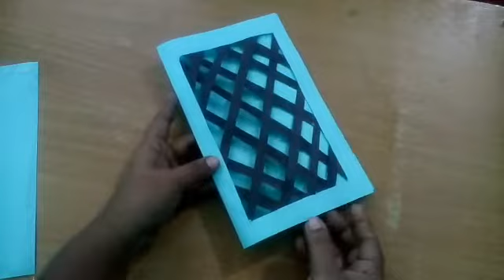Handmade Greeting card ideas2022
learn how to create a greeting card.
watch my video I will show you guys fast and easy way to make a greeting card.
without investment :Hi, Dhanalakshmi Ramesh has sent you a special gift 🎁

Save *extra 30%* 🎊 using the code: RWTTSNM89012

Join Dhanalakshmi Ramesh and shop Best Quality Products at Lowest Prices and Free Delivery.